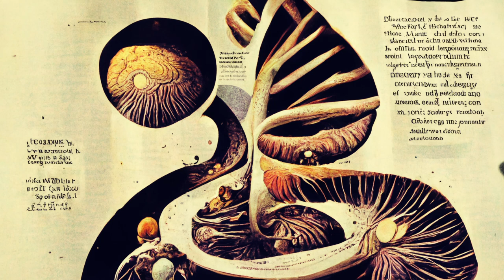Terence Mckenna - With AI Images For Every Sentence He Says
Art by Midjourney (AI)
Link for his books:

Timestamps

0:00 Intro
00:06
00:09
00:14
00:18
00:21
00:27
00:31
00:33
00:39
00:44
00:45
00:49
00:55
00:59
01:03
01:17
01:22
01:26
01:33
01:34
01:35
01:36
01:38
01:40
01:42
01:43
01:45
01:49
01:57
02:03
02:11
02:15
02:19
02:22
02:28
02:35
02:36
02:39
02:42
02:45
02:50
02:53
02:58
03:00
03:02
03:06
03:15
03:20
03:23
03:31
03:34
03:40
03:46
03:49
03:52
03:56
04:02

I create these videos for the purpose of education and spiritual growth.